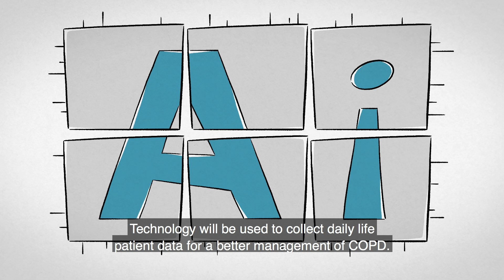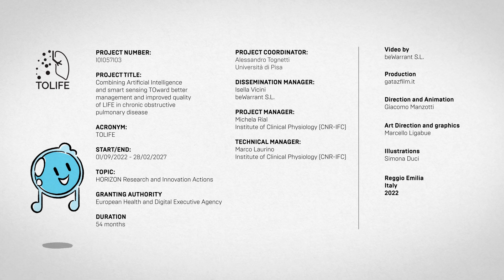TOLIFE Project Video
TOLIFE is a European project involving 12 partners from four different countries that aims to help patients through an AI-Based solution.  Technology will be used to collect Daily life patient data for a better management of COPD.